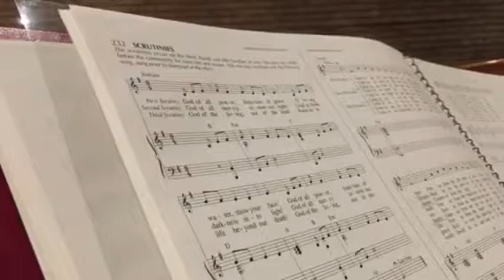Haas Third Scrutiny